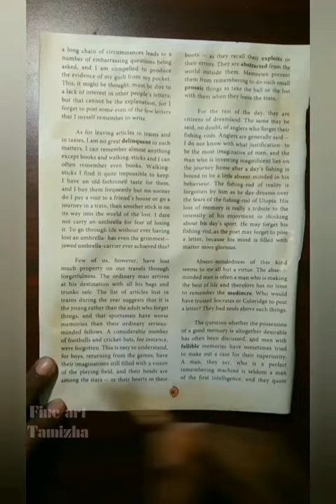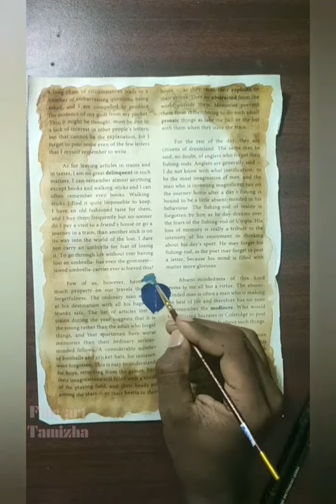Coffee painting for beginners |Portrait peacock feather |Acrylic | old book | Mixed media art |craft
Hi friends this is my second video please watch and share to your friends.

This is my self thought art, Using coffee powder and acrylic paints, peacock the national bird colorful and eye-catching.coffee powder using for mixed media art work one of easy method for beginners.digital painting art work with mobile app 'adope sketch illustrator'. Mixed media art work easy and simple for beginners.